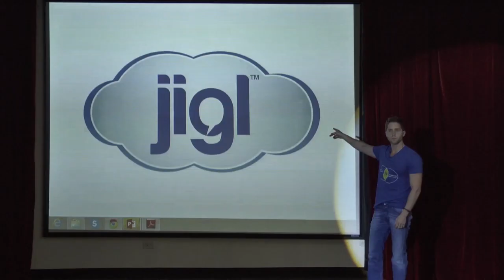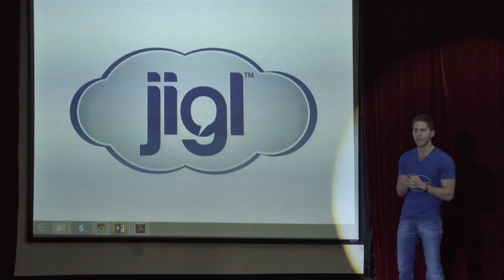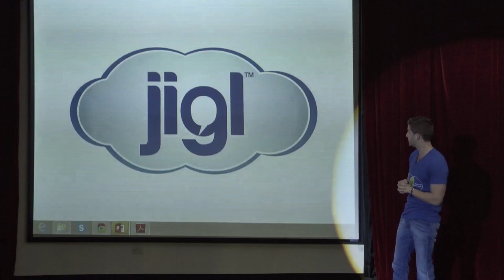Jigl: a lesson in success: Mayer Mizrachi at TEDxPuntaPaitilla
Mayer is the founder and president of Innovative Venture, a high tech company based out of Panama that focuses on developing world-class technologies. Its first project was a messaging app called jigl that poised itself against the likes of Whatsapp, Line and Blackberry Messenger. Since starting in 2011, Mayer found that the problem in becoming successful app wasn't only about having the best product, but also the best strategy.

Recently, jigl has pivoted to a new kind of messaging app called Hash which received a lot of attention in its Beta testing at Google Ventures. Hash allows users to exchange messages and photos that expire after 6 seconds of being opened. In a world of openness and sharing, Hash is brings back the privacy we all need.

Mayer has a BS in Finance and a MS in  Finance awarded by Kogod School of Business at American University in Washington, D.C. He started his entrepreneurial career while completing his Graduate degree in Washington and is looking to make Panama the tech center of Latin America; something he calls "Silicon Jungle".